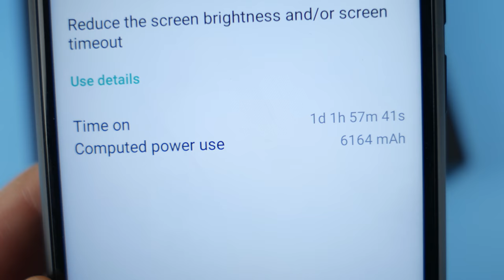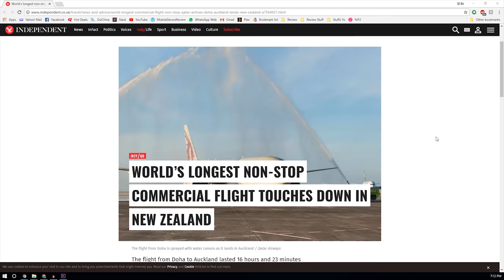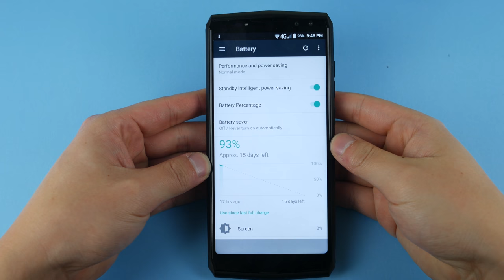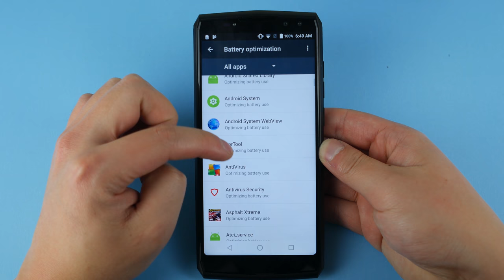Oukitel K10 Battery Review and Gaming Battery Test! 50 Hour Battery Life?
My Oukitel K10 smartphone battery review and test! Video playback, gaming, SOT!

Oukitel K10 Smartphone Specifications:
Helio P25 Octa Core 2.3GHz
6 inch 2160x1080 pixels screen
6GB RAM 64GB ROM
Android 6.0
16.0MP + 5.8MP Dual Rear Cameras
11000mAh
283g,  16.74 x 7.85 x 1.35 cm